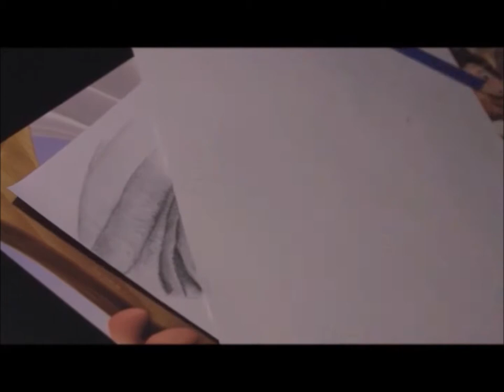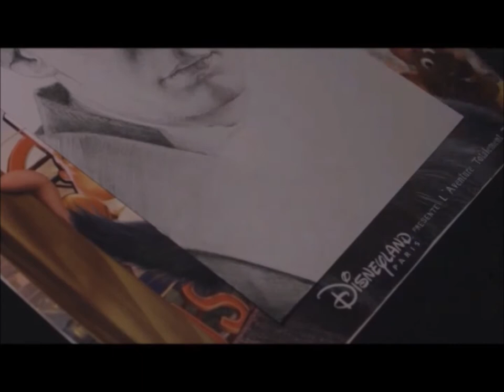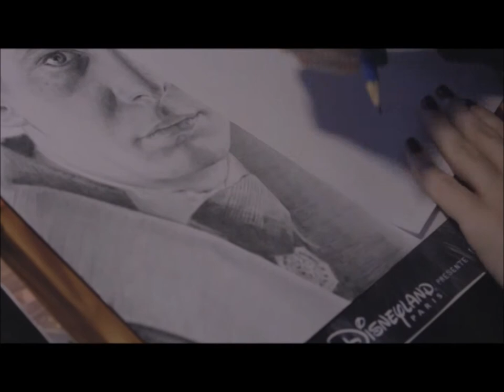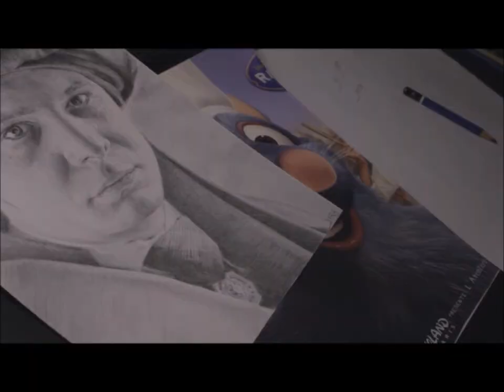Drawing professor Quirrell (Ian Hart) | Harry Potter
Time-lapse of me drawing a realistic portrait of my favorite actor Ian Hart as my favorite HP character Quirinus Quirrell.

The drawing took me 15,5 hours to complete. Enjoy :)

Pencils I used: 4H, HB, 2B, 3B, 4B, 5B, 7B
Instagram cosplay & art account: jara.cosplay (I cosplayed Quirrell!)